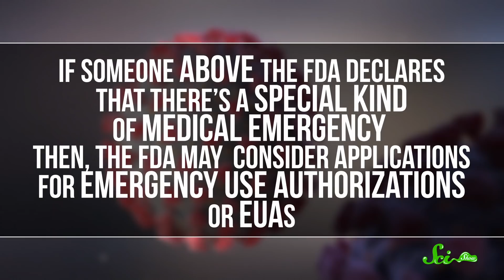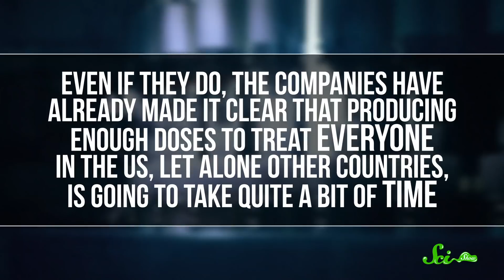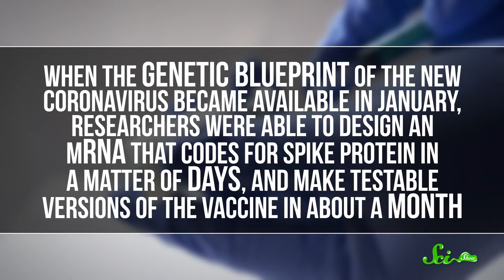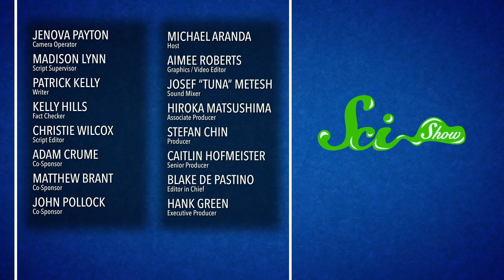The Truth About COVID Vaccines and Emergency Use Authorizations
The news of several promising COVID-19 vaccines over the past few weeks has been very exciting, but so far, none have received emergency authorization for general use in the US. We'll talk about what that means, and also, why these vaccines are unlike any you've gotten before!

Grab your subscription to the Awesome Socks Club before December 11! to learn more!

You can be a part of these FDA reviews! The public comment period for these vaccines is open until 1 day before the review meeting. If you’d like to submit a comment to the FDA regarding these vaccines, the submission info can be found

Sources:
Pfizer/BioNTech vaccine: